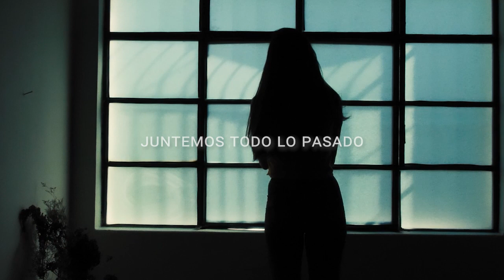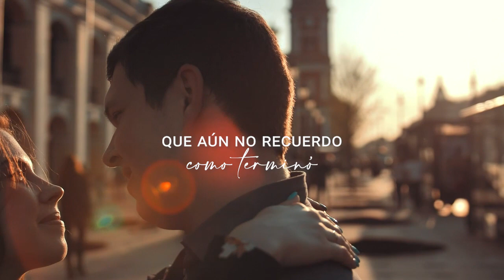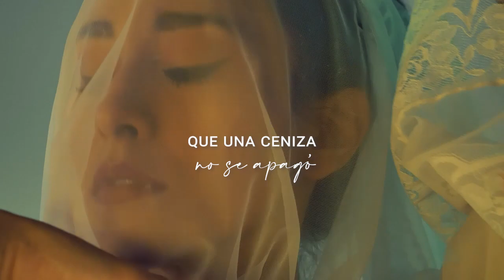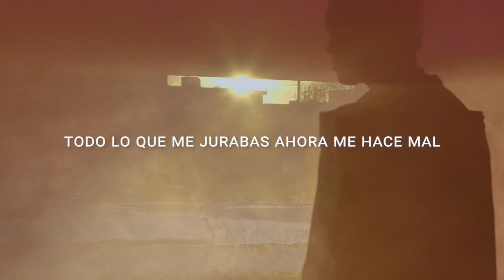Alex Ahumada - Así (Letra)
"Para mí la canción significa un esfuerzo máximo por recordar los buenos momentos que una tuvo una relación. Muchas veces el enojo y la tristeza no nos dejan ver lo que realmente es esa persona, por el desgaste de la relación. La canción se centra en eso, en dos personas viendo si en realidad hay demasiado daño para que la relación continúe, o si los errores se pueden intentar resolver"

Hace mucho que no subía canciones en español. Hoy quiero compartir con ustedes la canción de un artista independiente mexicano muy talentoso. En estas semanas estaré subiendo más canciones en español y de cantantes de México y Latinoamérica. ¡Creo que tenemos un montón de potencial que merece reconocimiento!

Esta canción se ha vuelto una de mis favoritas. Habla de ese punto en el que ninguno de los dos sabe si la relación puede continuar. Del miedo que da abandonarla y dejar atrás tantas cosas buenas. Espero que la disfruten como yo.